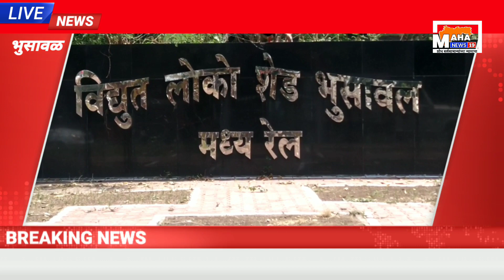MAHA NEWS 19 इलेक्ट्रिक लोकोशेड भुसावळ मध्ये रेल्वे इंजिन वाशिंग करिता उभारली अत्याधुनिक यंत्रणा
भुसावळ शहर हे रेल्वेचे आशिया खंडात सर्वात मोठे जंगशन म्हणून ओळखले जाते

भुसावळ च्या रेल्वे इलेक्ट्रिक लोको शेड विभागामध्ये विद्यूत इंजिन वाशिंगसाठी अत्याधुनिक यंत्रणा उभारण्याचे काम सध्या रेल्वे इलेक्ट्रिक लोको शेड विभागामध्ये सुरू आहे

या अत्याधुनिक यंत्रणेत इंजिन धुताना कुठे पाणी गेले तरी यात कळणार आहे

पाणी इंजिन मध्ये शीरल्याने इंजिन मध्ये बिघड होण्याची शक्यता देखील कमी होणार आहे

लोकोमोटिव्ह कारखान्यामधे इंजिन धुण्याच्या सम्पूर्ण प्रक्रियेस पाच ते सात तास लागत असे  पूर्ण इंजिन धुण्याच्या या कामासाठी 24 हजार व्होल्ट इतक्या उच्च दाबाचा विद्यूतप्रवाह देखील बंद करावा लागत असे
यामुळे रेल्वे प्रशासनाचा वेळ व पाण्याची मोठी नासधूस होत असे

पण आता या नव्या व आधुनिक प्रणालीमुळे इलेक्ट्रिक लोकोमोटिव्ह शेड मधून इंजिन अवघ्या पंधरा मिनिटात धुवून बाहेर येणार असल्याचे विभागीय अभियंता हिमांशू रामदेव यांनी .
महान्यूज नायिन्टीन शी बोलतांना दिली आहे

बियूरो रिपोर्ट   महान्यूज नायिन्टीन भुसावळ